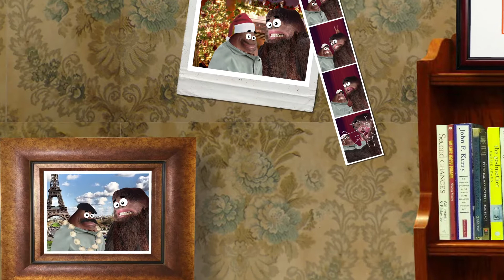Tumi and the Bigfoot: Episode 11 - The City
Tumi is a ranger who has discovered a Bigfoot living in his game park. He is trying to teach Bigfoot how to be a human. Bigfoot is doing his best to learn, but always gets the wrong end of the stick, with disastrous results.